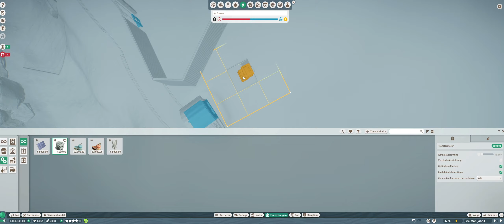🦁 PLANET ZOO 🦒 Kampagne - E07 🦓 Madagaskar - Gehegebau für neue AFFEN! 🐼 LP!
Hier spielen wir zunächst die Kampagne, um die grundlegende Spielmechanik und Steuerung kennenzulernen.
Planet Zoo überzeugt von Anfang an durch eine wunderschöne Grafik und eine unglaubliche Vielfältigkeit bei der Gestaltung von eigenen Zoos.
Komm mit und entdecke mit uns PLANET ZOO!

Wenn Dir das Video gefallen hat, dann lass gerne einen Daumen nach oben da und falls Du noch kein Abo hast, dann drück auch gerne auf den S U B S C R I B E - Button.

Falls Du mich darüber hinaus unterstützen möchtest kannst Du auch gerne auf meiner "Trinkgeld"-Seite vorbei schauen und dort ein kleines Trinkgeld im "Glas" da lassen. D A N K E